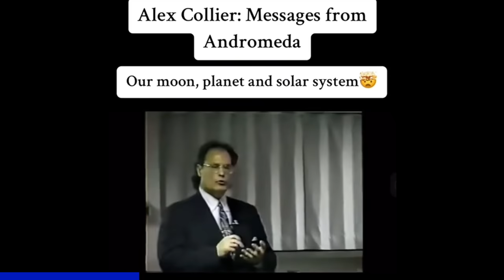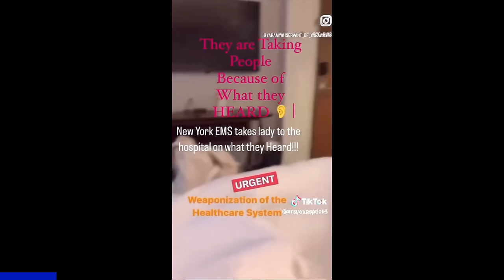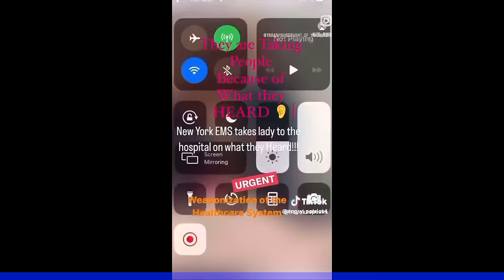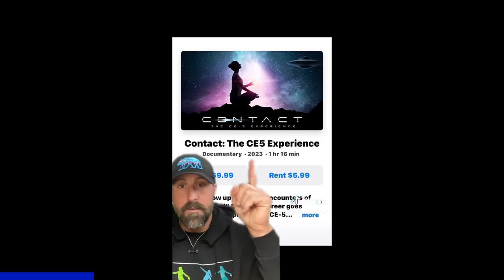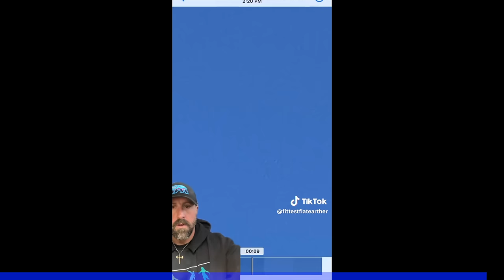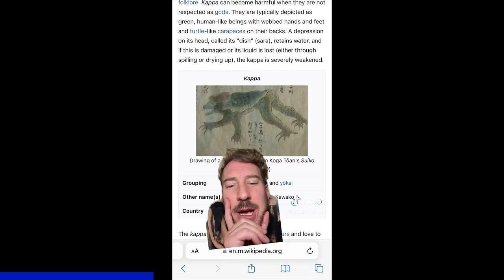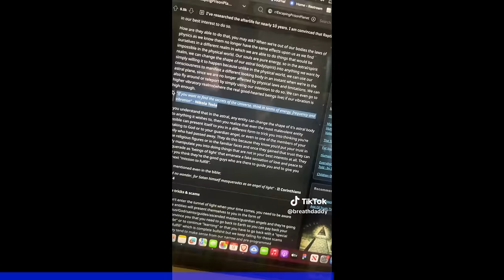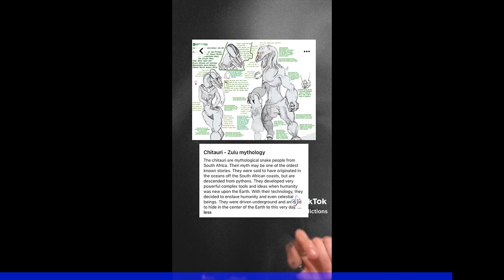Creepy Tik Tok’s That'll Have You Questioning Reality! (Part 69)